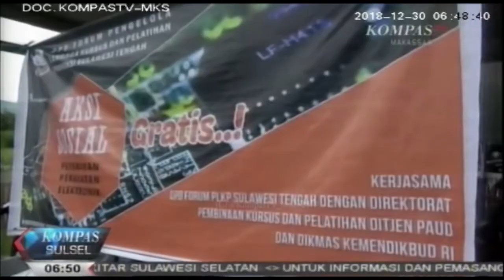Servis Gratis Barang Elektronik untuk Korban Gempa Tsunami Palu